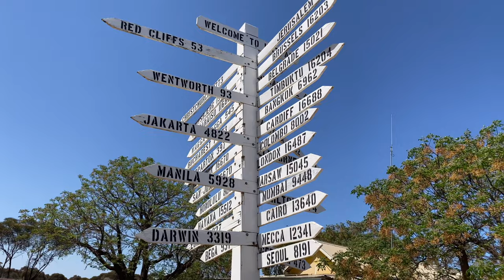JALAN JALAN DI HUTAN AUSTRALIA DENGAN PEMANDANGAN DANAU DAN HUTAN YANG CANTIK